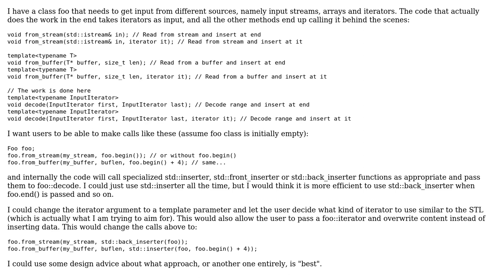Code Review: Design for C++ class methods taking input from different sources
With thanks & praise to God, and with thanks to the many people who have made this project possible! | Content (except music & images) licensed under CC BY-SA | Music | Images & others | With thanks to user NordCoder user Martin York and the Stack Exchange Network Trademarks are property of their respective owners. You are responsible for your own actions.